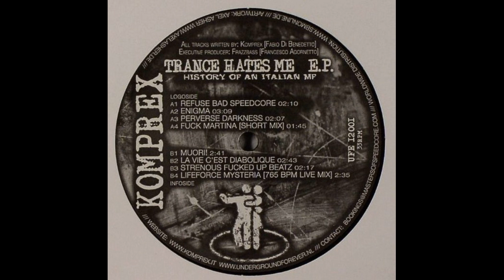Komprex – Trance Hates Me E.P.(2006)(Full EP)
Hi-fi quality vinyl rip of "Trance Hates Me E.P." by Komprex

Label: Underground For Ever – UFE 12001
Format:
Vinyl, 12", EP, 33 ⅓ RPM
Country: Netherlands
Released: Sep 8, 2006
Genre: Electronic
Style: Speedcore